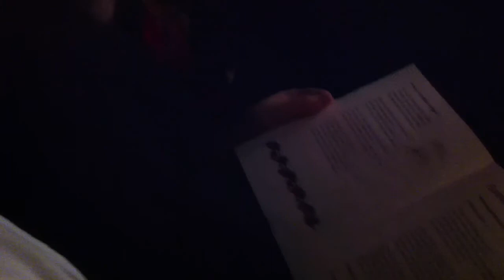Part 4 Christmas Eve Midnight mass in Zaltbommel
St. Martinus Catholic Church, Zaltbommel NL

Dutch carols: Nu zijt Gij wellekomen & Hark the herald angels sing